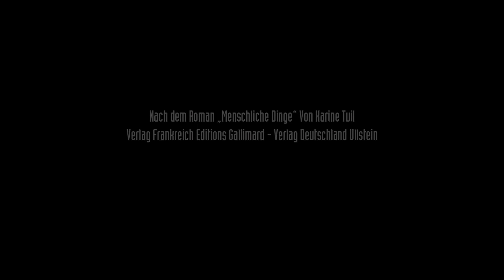MENSCHLICHE DINGE | Trailer deutsch german [HD]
| "Menschliche Dinge" (Trailer deutsch german) | Kinostart: 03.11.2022
DANKE! :)

Offizieller deutscher Kino-Trailer zu dem Film "Menschliche Dinge".

Originaltitel: Les Choses humaines
Filmdrama, FR 2021
Filmverleih: MFA/FilmAgentinnen
Filmlänge: 138 Minuten
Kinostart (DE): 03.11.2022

Schauspieler/Darsteller: Charlotte Gainsbourg, Mathieu Kassovitz, Pierre Arditi, Ben Attal, Suzanne Jouannet, Audrey Dana, Benjamin Lavernhe, Judith Chemla, Réjane Kerdaffrec, Gérard Watkins, Franz-Rudolf Lang, Camille Razat, Anne Bouvier, Sarah Chaumette, Emmanuelle Lepoutre, Laëtitia Eïdo, Julie Fournier, Laetitia Colombani, Marie-Bénédicte Roy, Marie Dompnier, Olivia N'ganga, Zakariya Gouram u.a.

Regisseur: Yvan Attal

Man könnte meinen, die Farels sind eine Familie wie aus dem Bilderbuch: Jean Farel ist ein prominenter Fernsehjournalist, seine Frau Claire eine Intellektuelle, bekannt für ihr feministisches Engagement, ihr gemeinsamer Sohn Alexandre ist gutaussehend, sportlich und studiert in Kalifornien an einer Eliteuni. Bis eines Tages die Polizei vor der Tür steht: Ausgerechnet die 16-jährige Tochter von Claires neuem Lebensgefährten hat Anzeige wegen Vergewaltigung gegen Alexandre erstattet. Die glanzvolle Fassade zeigt gefährliche Risse, und das Leben aller gerät aus den Fugen, "wegen eines Aktes von 20 Minuten" - ein Satz, für den Alexandres Vater einen Twitter-Shitstorm kassiert.